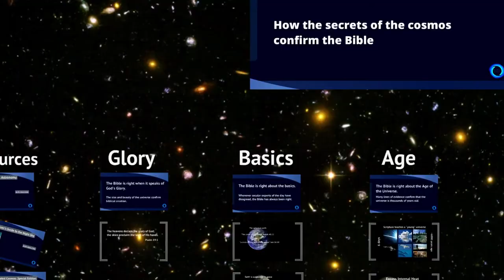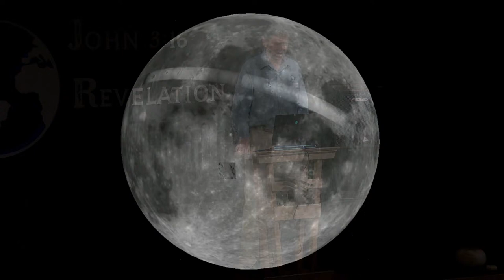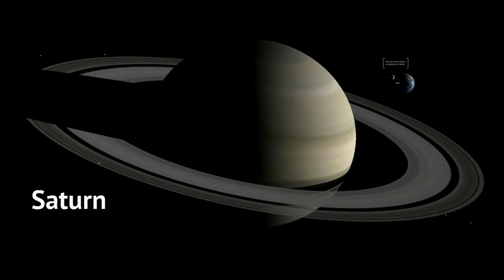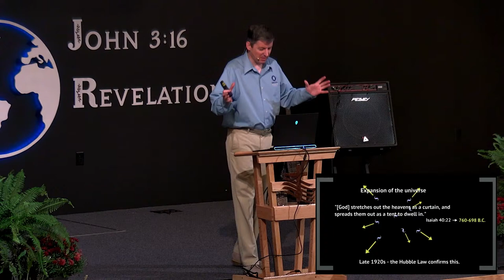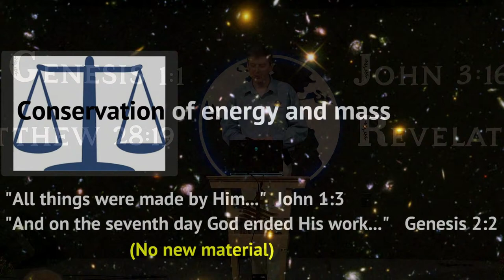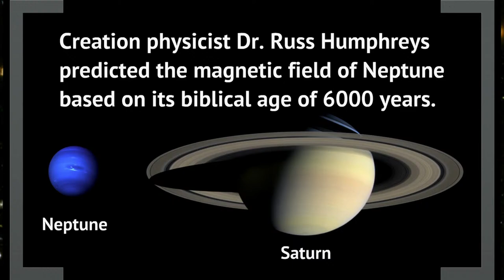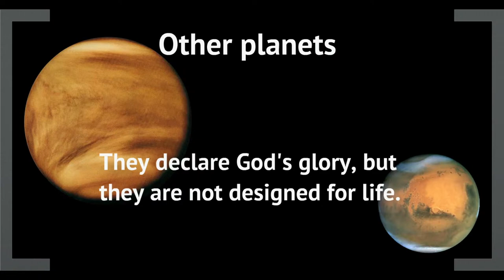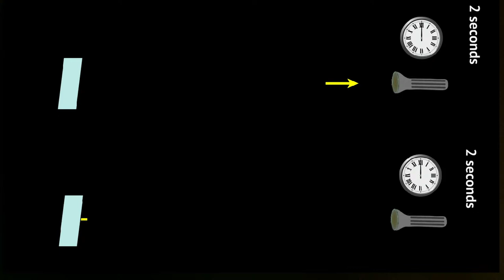Dr. Jason Lisle: Astronomy Reveals Creation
Creation Weekend Session 5